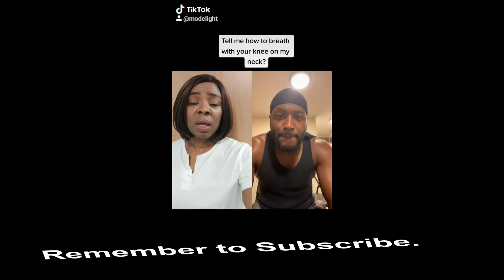TIKTOK (7) BLACK LIFE MATTER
Tiktok  experience
YOUTUBE  MUSIC LIBRARY
TOE JAM

TikTok. modelight
Mokraftcreations TEAM
Director of Photography: Honey drops
Editor: ABIOLA
Producer: Modupe